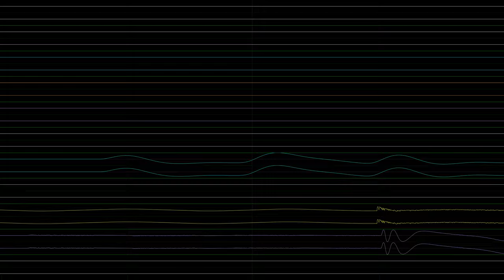Spamton Theme (JummBox SoundFont cover in EB style)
cover of Spamton's theme. It definitely sounds more like EB than the original does. And it's a tracker tune like the song Spamton was inspired by. I used nyanpasu64's corrscope to visualize this at 4096x2304p56, with 192kHz 64bit float stereo channel audio and 96kHz 64bit float quad master audio and aac set to 512kbps for quality preservation. I made this in OpenMPT. The MIDI import pattern size was set to 1024, MIDI import ticks per row to 16, and via Advanced Options I set the quanitzation to 1/256ths all for maximum detail. This is a meme cover. But I put effort into the render and such so it would sound and look good. It truly is tiring to make these videos.